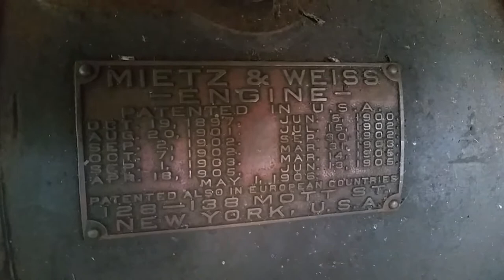Angel colon 1957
Desde en casa de Andre mi amigo de muchas de las maquinas que tiene el me mostrar una